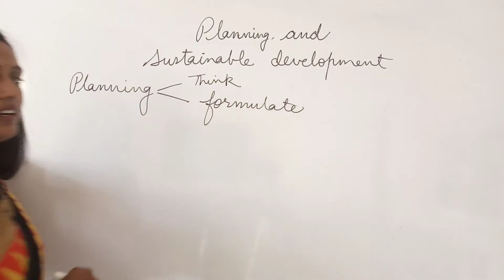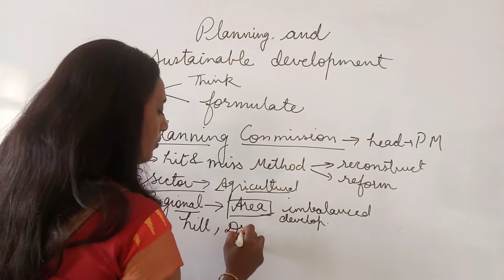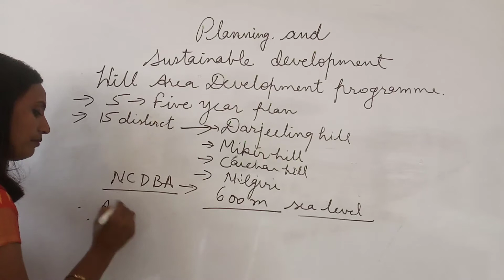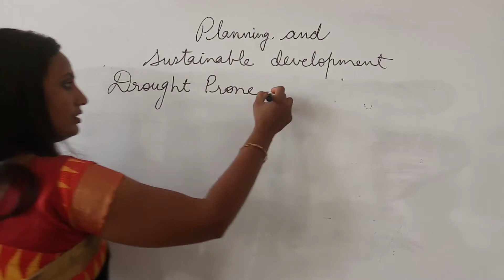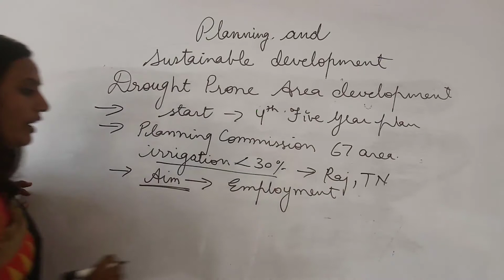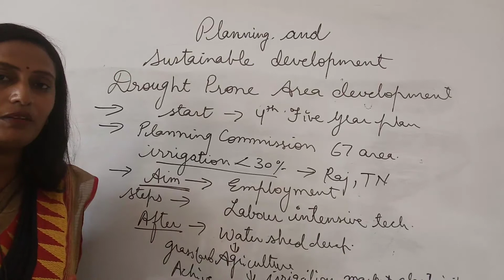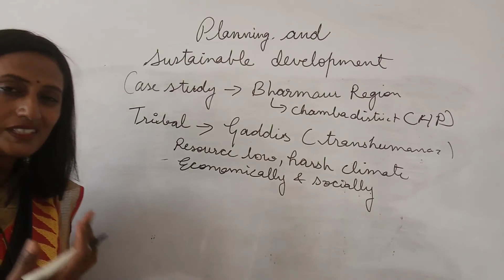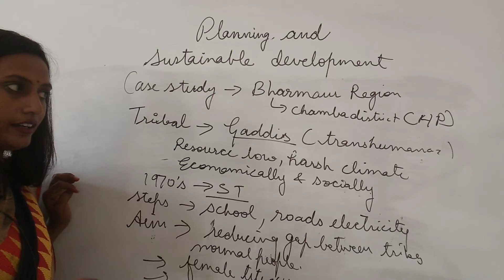planning and sustainable development